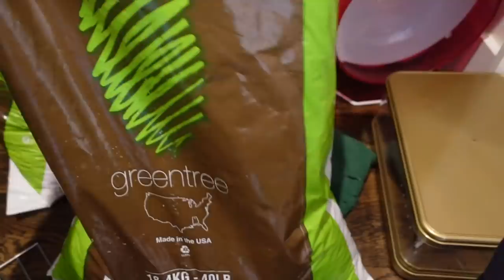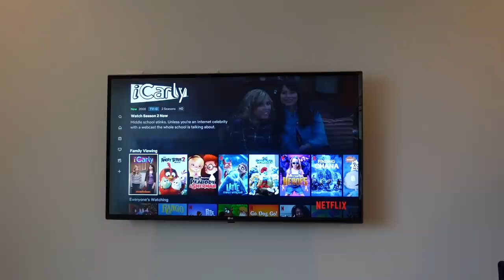FERRETS: MY MORNING ROUTINE ✨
Yay ferret content!! Finally! Thought I would kick it off with my morning ferret routine. This is my daily routine and this routine is what any ferret owner should be doing at least once a day! I hope this helps you decide if a ferret is right for you!
Litter can be found at feed stores or TSC, or similar place. This is what it is though, it will be about $7 in store
Cordless Vacuum: (can't find the one I have, I think it's been upgraded but here are other options)

Get $100 in delivery credit when you sign up with Postmates!

* I am not a vet, nor certified in anything to do with animals. I'm just a human who loves animals more than other humans who does the absolute best she can researching, setting up enclosures etc. I am human, therefore I do make mistakes. Have a suggestion? Let me know! All I ask is that you give that suggestion as kindly as you'd want to receive one. Always do your OWN research and make up your own mind. When it comes to caring for animals, there are many ways to do things and not everyone agrees on it. Let's give our animals the absolute best life we can. Please contact your VET if your animal is sick, or surrender the animal to someone who can. I cannot cure, diagnose or help your animal.

Morphe ► KRISTEN